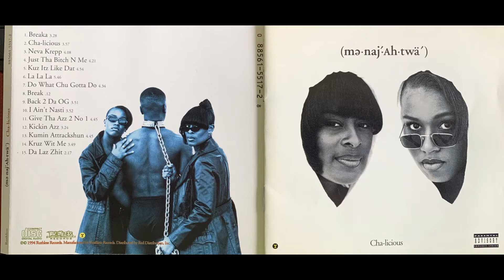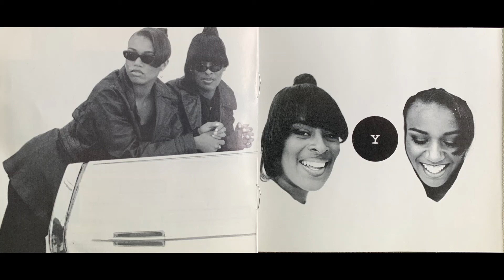Menajahtwa (me-naj-Ah-twa) Cha-Licious CD ( 3. NEVA KREPP ) Featuring Gangsta Dresta (EAZY-E)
**RARE**  The Golden Era Of RUTHLESS RECORDS In My Opinion!
Eazy-E, Yella, Cold 187um, Kokane, DJ Uneek, Rhythm D, & Jerry Heller had so many great acts and in 1994 Ruthless released over 8 Albums Alone!

Features EAZY-E, DRESTA, B.G. KNOCC OUT, STEFFON, & MORE!

THIS IS DJ YELLA's Greatest Production & Beats EVER!